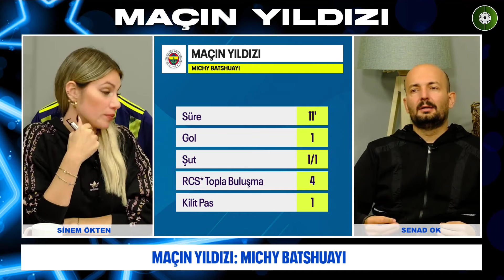MAÇIN YILDIZI: Michy Batshuayi | Fenerbahçe 5-4 Karagümrük | Sinem Ökten, Senad Ok #8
Fenerbahçe, Spor Toto Süper Lig'in 9. haftasında Kadıköy'de Fatih Karagümrük'ü 5-4 mağlup etti. Sinem Ökten ve Senad Ok maçın yıldızı olarak Michy Batshuayi'yi seçti.